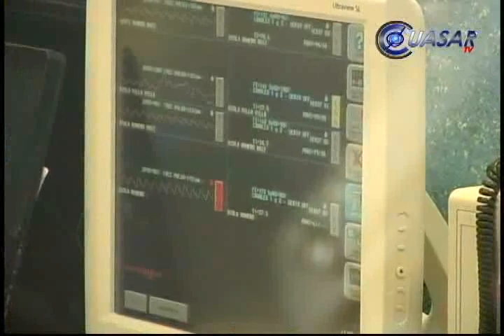No cede crisis financiera en Hospital de la Mujer de Morelia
Insumos, instrumental de diagnóstico y fármacos especializados son las principales carencias que enfrenta el Hospital de la Mujer, en Morelia, sobre todo en la atención a pacientes que no cuentan con seguridad social...